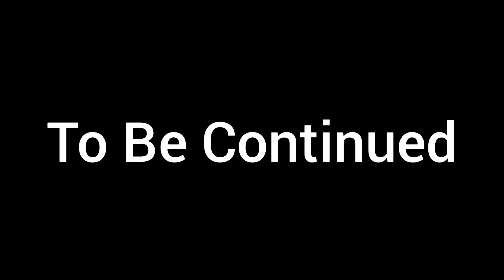GARTEN OF BANBAN FANMADE - EVERYONE COMEBACK (12)